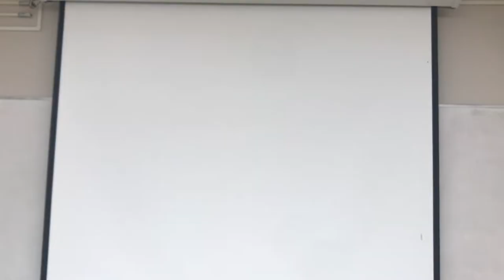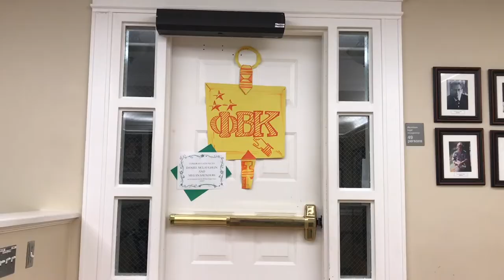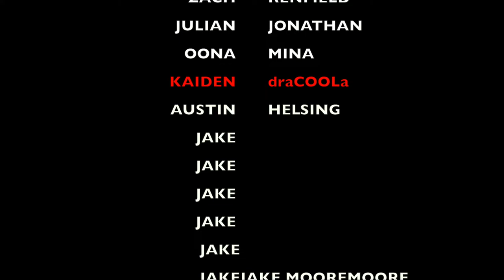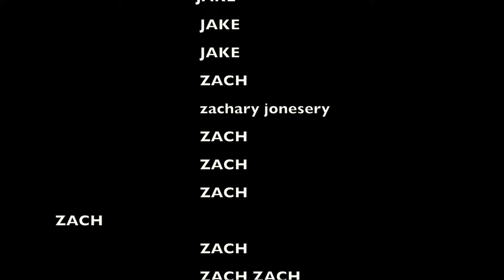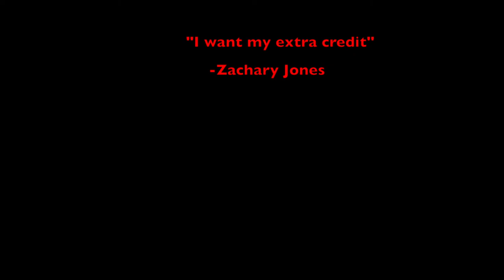DraCOOLa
Jake Moore and Zach Jones star in a feature film called: draCOOLa! Vampirism is replaced by Heroin and our Hero Jonathan (Julian) is the only one who can stop DraCOOLa (Kaiden). Along the way he needs the help of Mina (Oona), and Dr. Seward (Jake). Maybe even a little help from Helsing. (Austin)